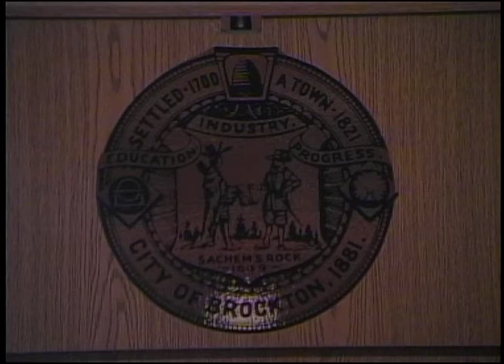City Council Meeting 4 27 15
Brockton City Council meeting held Monday, April 27, 2015.